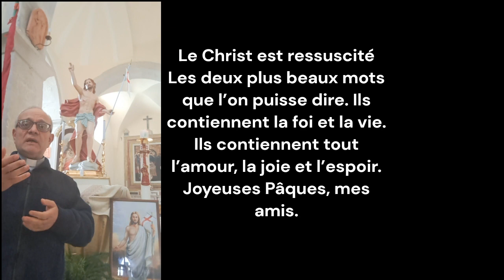Messaggio Pasqua 2024 P Abdo Raad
Blessed Pasqua 2024 - Fr. Abdo RAAD